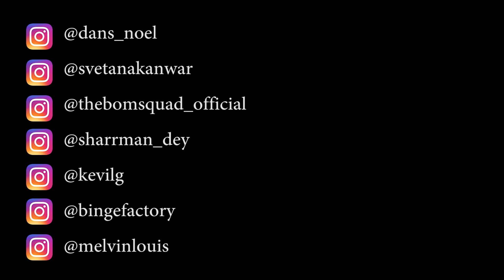CHALTI HAI KYA 9 SE 12 || JUDWAA 2 || NOEL ATHAYDE CHOREOGRAPHY || SVETANA KANWAR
Performing on the famous CHALTI HAI KYA 9 SE 12 with a twist. double the dose, Double the dance and Double the fun

Choreographed by
Noel Athayde (@dans_noel)

Performed by  by -
Svetana Kanwar of The BOM Squad (@svetanakanwar)
Noel Athayde (@dans_noel )

Shot by
Sharrman Dey (@sharrman_dey)
Kevil Gada (@kevilg)

Edited by -
Kevil Gada (@kevilg)

Special thanks to Shivani Gawde (@bingefactory) and Melvin Louis

Location Courtesy -
Dancepeople Studio Andheri

Song - Chalti hai kya 9 se 12 (JUDWAA 2)

No copyright infringemented